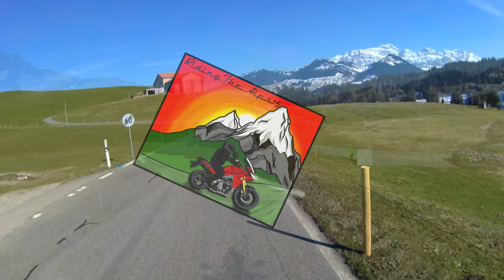Random spin in early spring'19 on my Tracer 700 MT-07 - 4K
Just some impressions from my spin in early spring 2019 in by backyard. I saw some roads when riding home from work and I wanted to explore them.